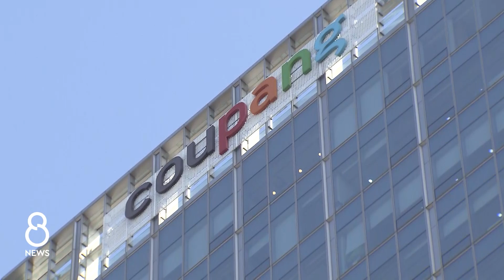소방관 순직한 쿠팡 화재…"고의로 비상벨 6번 해제" / SBS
지난달 경기도 이천 쿠팡 물류센터에서 큰 불이 났을 때 스프링클러가 제대로 작동하지 않았다는 의혹이 제기됐었지요. 수사 결과 실제로 당시 시설을 관리하던 직원이 잘못 울린 줄 알았다며 화재경보기를 6번이나 꺼버린 걸로 드러났습니다.
보도에 한성희 기자입니다.